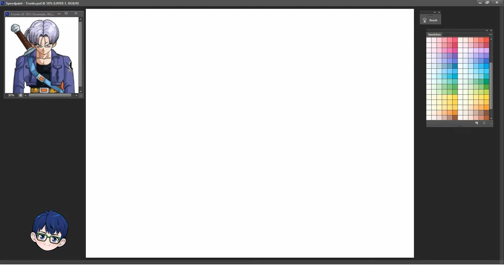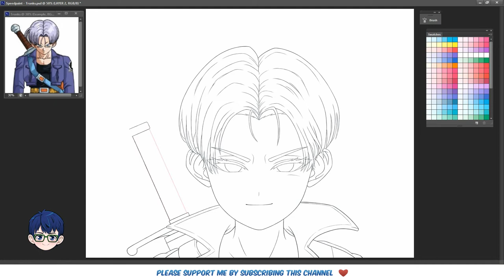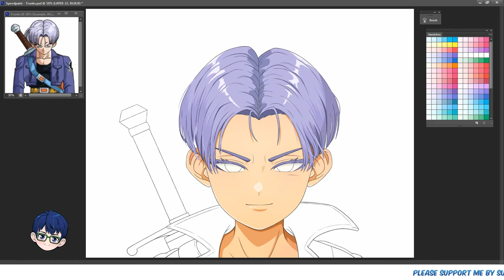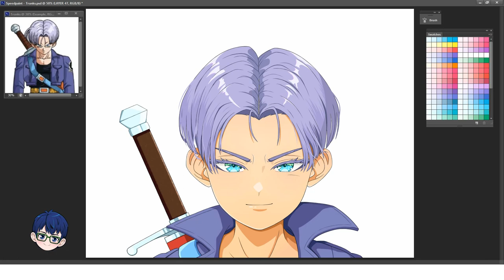Fan Art | Trunks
Hope You Always Safe And Healthy.

Fan Art | Trunks - Dragon Ball Z

Drawing Software : Adobe Photoshop CS6
Pen Tablet : One By Wacom CTL- 671
Recording Software : Atube Catcher